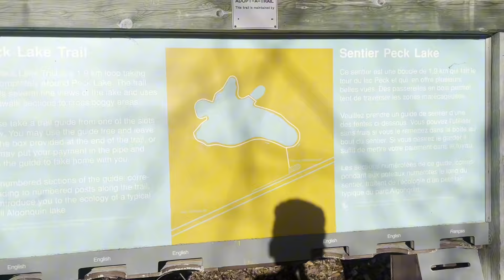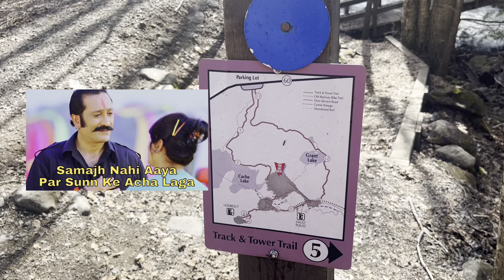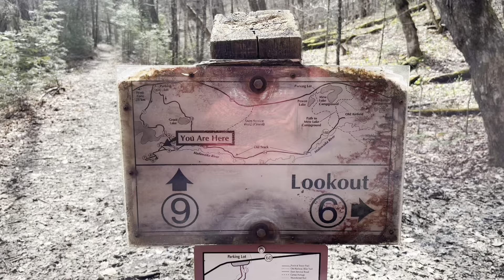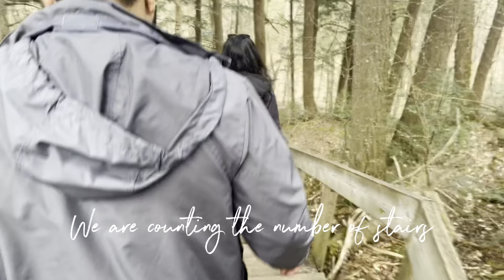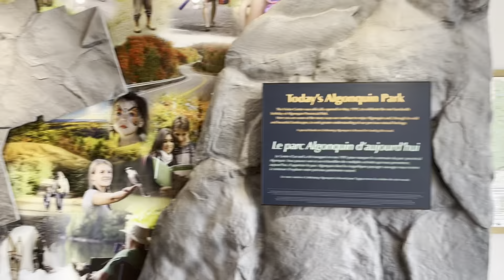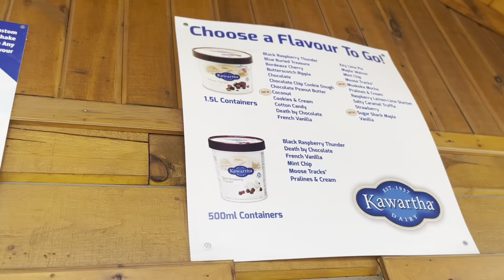🇨🇦 Algonquin Park Wildlife: Our Thrilling Moose and Hike Experience | Track & Tower Trail | Ontario🌲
🌲🐻 Welcome to our wild adventure in Algonquin Provincial Park! 🐾🌿

Join us as we explore the breathtaking landscapes of one of Canada's most stunning parks and get up close and personal with its incredible wildlife. In this vlog, we encounter majestic moose and other wildlife, capturing these amazing creatures in their natural habitat.

📸 Highlights of this video:
We start at @TheFusionaryCook place.
Shout out to @TheFusionaryCook for planning the trip !
Stunning views of Algonquin Provincial Park
Close encounters with moose
Tips for wildlife spotting in Algonquin
Behind-the-scenes moments of our adventure